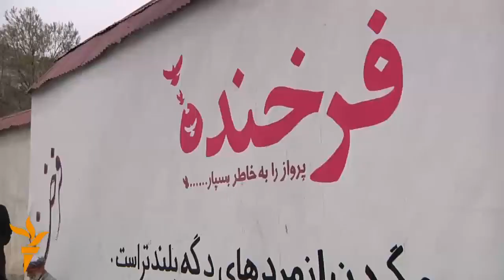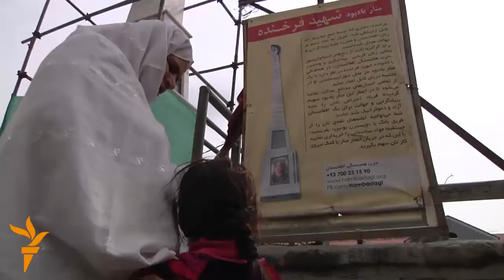فعالان از اجراأت قانونی در مورد قضیه فرخنده ناراض اند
لوی څارنوالی افغانستان به تازگی از نهایی شدن احکام 13 تن از محکومین در قضیه قتل فرخنده خبر داده گفته است که این فیصله نهایی دوسیه قتل وی است. اما بشمول خانواده فرخنده و نهاد های جامعه مدنی کمیسیون مستقل حقوق بشر نیز از اجراأت قانونی در این خصوص ناراضی به نظر میرسند.
ویدیو و ادیت: ولی سباوون و تمیم